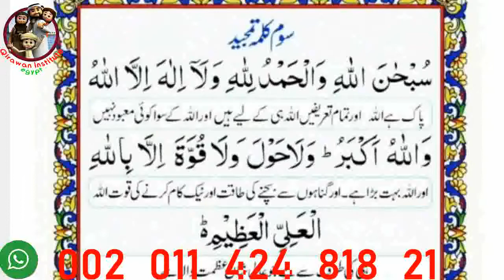Third kalima { teesra kalma tamjeed } Islamic Teacher new